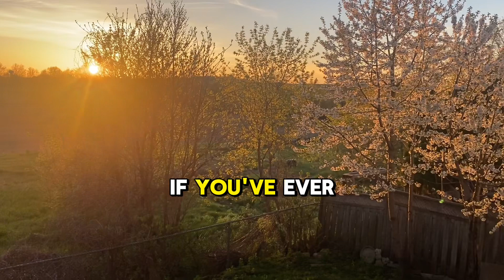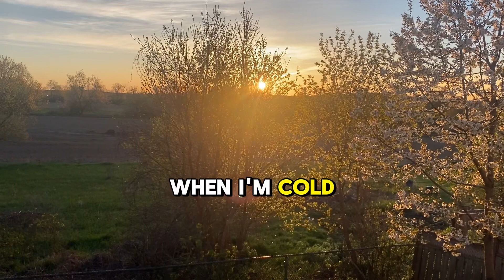The Greatness of Nature in YOU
I woke up this morning by the grace of God and looked out my window and saw the sun rise, heard the birds sing and the flowers bloom.

I couldn’t help but be reminded so powerfully that nature's majesty stands as a timeless testament to the beauty and power that resides within each of us.

From the towering mountains to the gentle whispers of a flowing stream, nature's grandeur whispers a profound truth: that within us lies a strength and greatness waiting to be unleashed.

Just as the mighty oak grows from a small seed, so too can we nurture our inner potential to achieve remarkable feats.

Let the awe-inspiring wonders of nature serve as a constant reminder of the boundless possibilities that await when we embrace our own inherent power.

By aligning ourselves with the rhythms of the natural world, we unlock a source of endless inspiration and empowerment, propelling us to reach greater heights and forge our own paths of greatness.